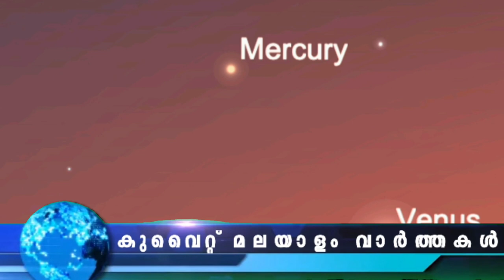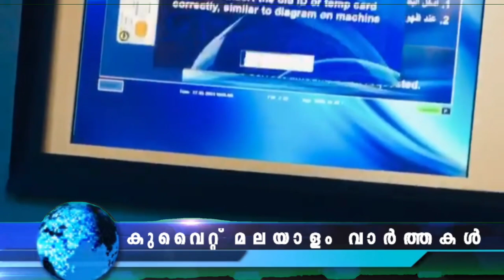Kuwait Malayalam News Updates | ഫാമിലി വിസിറ്റിംഗ് വിസകൾ പുനരാരംഭിക്കുന്നു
സി​വി​ൽ ഐ.​ഡി കാ​ർ​ഡു​ക​ളു​ടെ ഹോം ​ഡെ​ലി​വ​റി സേ​വ​നം ഉ​ട​ന്‍ ആ​രം​ഭി​ക്കു​മെ​ന്ന് പ്രാ​ദേ​ശി​ക മാ​ധ്യ​മ​ങ്ങ​ള്‍ റി​പ്പോ​ര്‍ട്ട് ചെ​യ്തു

ഫാമിലി വിസ സംബന്ധിച്ച് ആഭ്യന്തര മന്ത്രാലയം ഈ വർഷം അവസാനത്തോടെ പുതിയ നിബന്ധനകൾ പുറപ്പെടുവിക്കുമെന്ന് ഔദ്യോഗിക വൃത്തങ്ങൾ അറിയിച്ചു